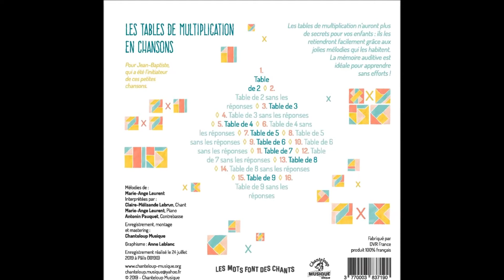Les Tables de multiplication en chansons, un CD Chanteloup-Musique,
collection "les mots font des chants"
Apprendre les tables de multiplication en chantant. Un CD délicieusement ludique et utile !
Mélodies de Marie-Ange Leurent